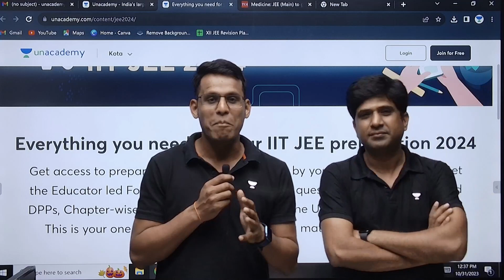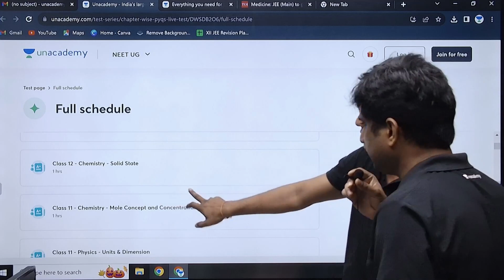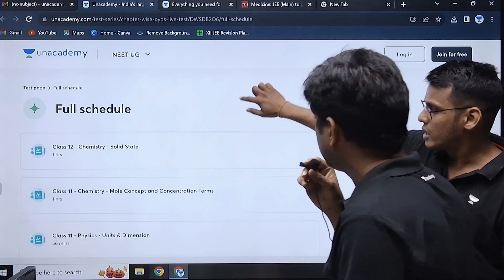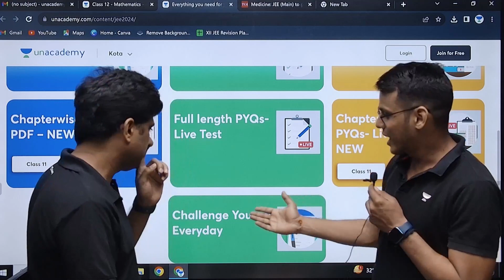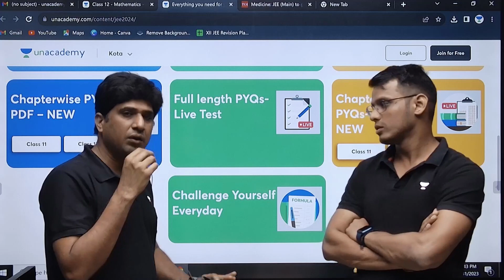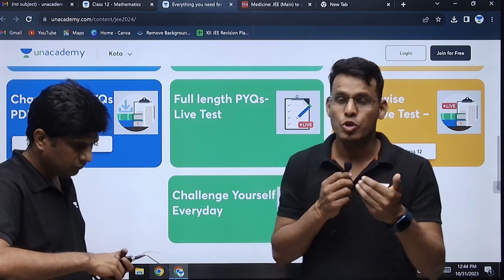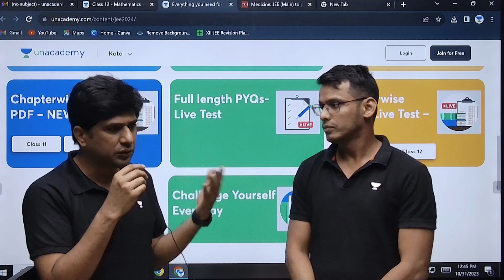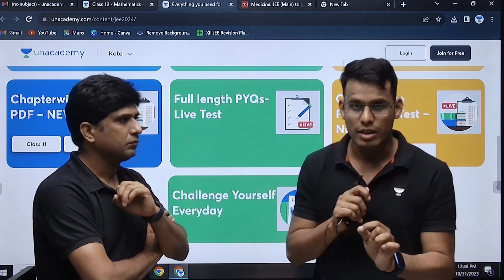JEE Chapterwise PYQs, Free Mock Tests, Formula Sheet | One Stop Solution for JEE | MB Sir | PJ Sir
In this session, Educator Prashant Jain and Mohit Bhargava will be announcing the launch of JEE Webpage  which contains Chapterwise PYQs,  Tests  & Formula Sheet for IIT JEE exam. This Session is helpful for all JEE Aspirants. Watch the Complete video to boost your preparation.

You can enroll to Unacademy Subscription and get the following benefits:
1. Learn from your favourite teacher
2. Dedicated DOUBT sessions
3. One Subscription, Unlimited Access to Live Online Classes and Videos
4. Real-time interaction with best-in-class teachers
5. You can ask doubts in live online & Offline classes
6. Limited students in each Class
7. Download the videos & watch them offline